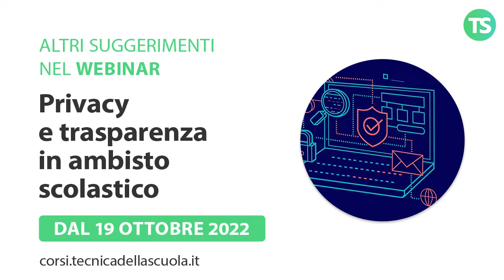Privacy: come effettuare l'accesso agli atti?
Questi suggerimenti e molto altro nel webinar:
PRIVACY E TRASPARENZA IN AMBITO SCOLASTICO

Formatrice: Gabriella Chisari

Saranno svolti 2 incontri di 2 ore ciascuno per un totale di 4 ore
Mercoledì 19 ottobre 2022 – Dalle 16.00 alle 18.00
Mercoledì 26 ottobre 2022 – Dalle 16.00 alle 18.00